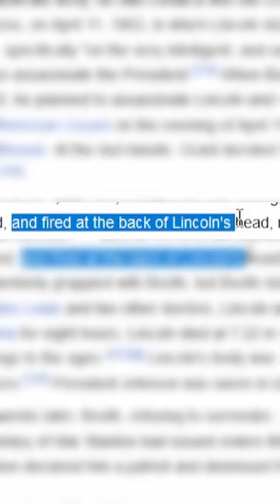Did Anybody Else Notice This In Cloudy with a Chance of Meatballs?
A local scientist is often regarded as a failure until he invents a machine that can make food fall from the sky. But little does he know that things are about to take a turn for the worst.
Directed by: Phil Lord, Christopher Miller
Written by: Phil Lord, Christopher Miller, Judi Barrett, Ron Barrett, Rob Greenberg
Starring: Bill Hader, Anna Faris, James Caan